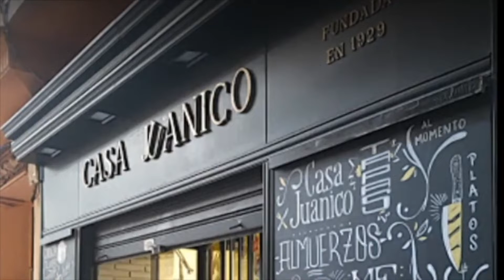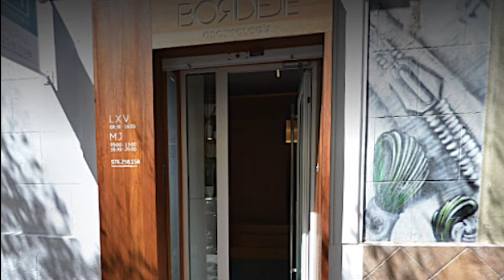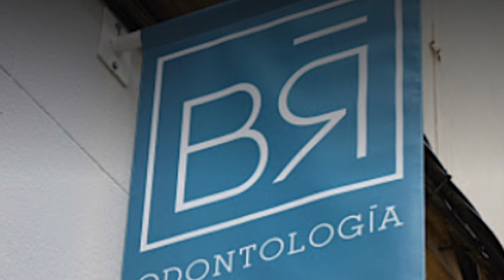¡LOS DESHAUCIOS ACOSAN AL SALA ZARAGOZA!